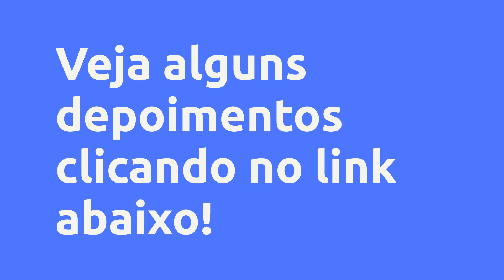(REVIEW) [LGPD] APLICADO AS IGREJAS - SARAIVA, VALE A PENA?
[LGPD] Aplicado as Igrejas - Saraiva, Vale a Pena?

Um pouco sobre (informações do produtor):
A Lei Geral de Proteção de Dados (LGPD) entrou em vigor trazendo

consigo uma infinidade de dúvidas e polêmicas, mas prometendo ser uma luz para as

questões relacionadas à coleta, armazenamento, a utilização e à proteção dos dados

pessoais. Essa Lei irá afetar a vida de muita gente, sem sombras de dúvidas pode se

afirmar isso.

Todas as pessoas são portadoras de uma gama de dados pessoais, desde

um endereço físico ou eletrônico, numero de telefone ou placa do seu veiculo até um dado

biométrico, como por exemplo, uma digital ou um simples exame médico, aonde que a

pessoa vá, faça ou deixe de fazer uma ação estará emitido dados pessoais ou sensíveis,

pode se afirmar que a todo instante, são coletados, transmitidos, repassados e utilizados

dados por uma grande quantidade de empresas, organizações, fundações, igrejas e porque

não dizer, por inúmeras pessoas, sem que os proprietários dos dados saibam ou tenham

conhecimento.

Vantagens:

-Pagamento Seguro
-Acesso Imediato
-Várias Formas de Pagamento
-100% Online

Conteúdo:
Baixe seu E-book aqui
Fazer Download Aqui... Clique no link acima para saber todo o conteúdo

Pesquisas mais frequentes:
Saraiva é confiável?, [LGPD] Aplicado as Igrejas é bom?, [LGPD] Aplicado as Igrejas vale a pena?, [LGPD] Aplicado as Igrejas Saraiva, lgpd para igrejas, lgpd nas igrejas, aplicativo para igrejas, igrejas, proteção de dados na igreja, dados dos membros na igreja, sistema para igrejas, soluções para igrejas, lgpd na igreja, igrejasevangelicas, aplicativoparaigreja, lgpdnasigrejas, lgpdeigrejas, igrejaselgpd, gestãodeigrejas